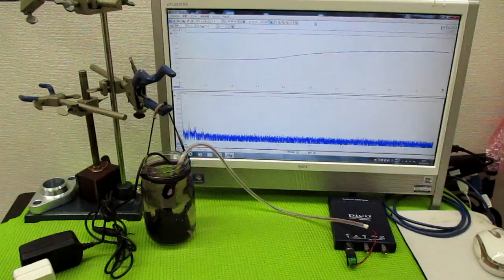メガヘルツの超音波発振制御プローブ ultrasonic-labo